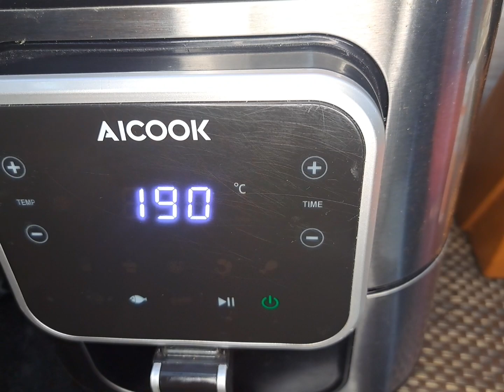Fish Fry Recipe|2 Best Fish Recipes|Lahori fish fry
fish ko masala lagane ka tarika I#fisfryrecipe LahoriFishFry | Masala
Fish Fry | Restaurant style Fish Fry
Quries:-
fish fry recipe
fish steam recipe
Restaurant style Fish
easy recipe
how to make fish
crispy crunchy
crispy fish fry
fryer recipe
fish masala Recipe
marinate fish
how to make fish masala
how to make lahori fish

besan wali fish fry recipe
fish pakora recipe
fish ka salan ki Recipe
fish fry by maria ansari
fish fry by ijaz ansari
zafri khan zkp
fish
fish curry recipe
tawa fish recipe
grill fish recipe
steam fish recipe
fish tikka recipe
rahu fish
vanjaram fish fry
fish fry
big fish cutting
fish cutting
fish recipes
traditional fish curry
fish cutting
fish cutting and cooking
quick and easy recipes
simple recipes
fish recipes
meen kulambu
seafood cooking
fish curry recipe
fish cooking
fish recipe in Tamil
hand ground masala
village cooking videos
seafood
Indian fish curry
fish masala
masala fish curry recipe
village food
village cooking
the traditional life
kun foods recipe
how to make fish fry at home
make and freeze fish fry
kun food recipe
kun foods recipes
how to make fish at home
grill fish
Healthy Recipes | Who Want To Eat Street Food I
Quick And Easy | Fiaz Ansari Recipes | Fiaz| Mirchi I Instant Dinner | Chilli Recipes I vlog Recipe | Today Recipe | Spicy Recipe | Delicious Turkish Style Chicken Recipe For Dinner In 30 Minutes | Restaurant Style I Restaurant Recipe | Easy Recipes | Hot Spicy Recipe Today Recipe ymdye ar Hinmemade Cooking Recipe | Village | Easy To Make Recipe |Food I Indian | Recipe | Fiaz Ansari | Homemade Learn Cooking | How To Cook | Home Cooking | Easy Recipe | Instant Breakfast Recipe | Indian Style Recipe Recipe 5 Minutes Breakfast Recipe | Minutes|Healthy Recipes |breakfast recipe |DinnerRecipe |Evening Snacks |5minuts recipes | and more other Recipes please visit my channel like and share my videos شکریہ. link below
easy cooking with Najia 43